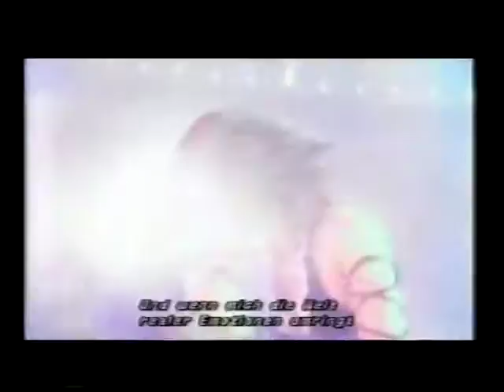Final Fantasy X-2 - teil 1 PS2 : SD REC von 2004